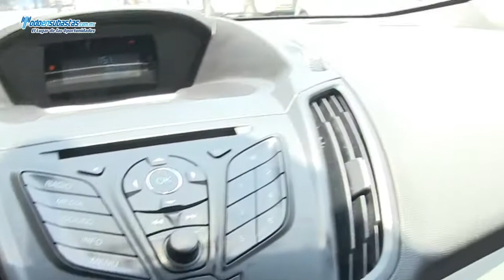Ford / Escape / 2014